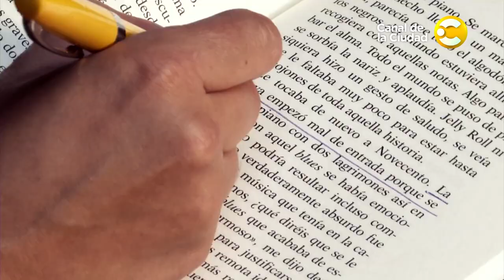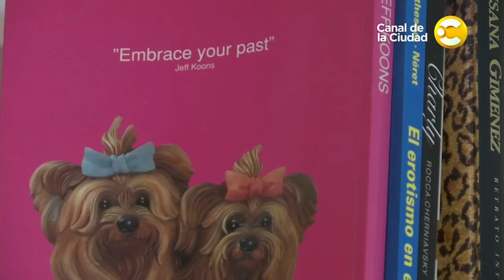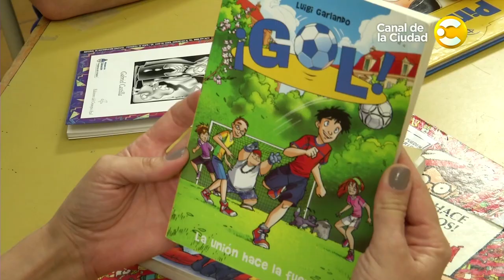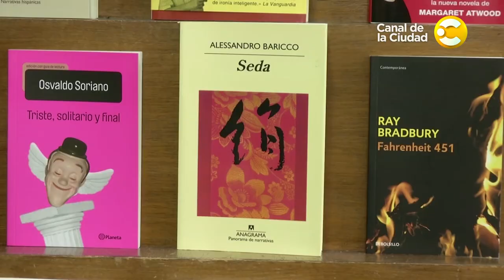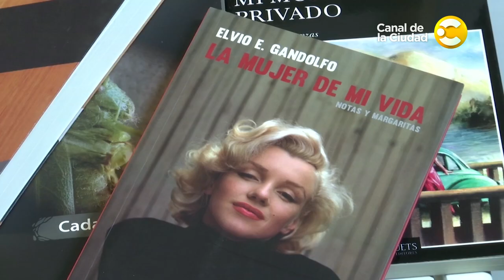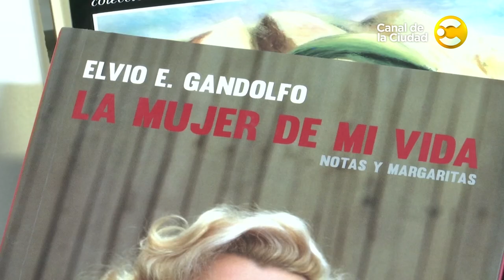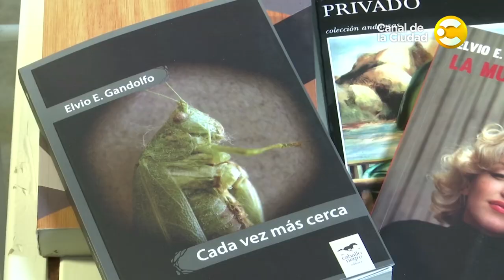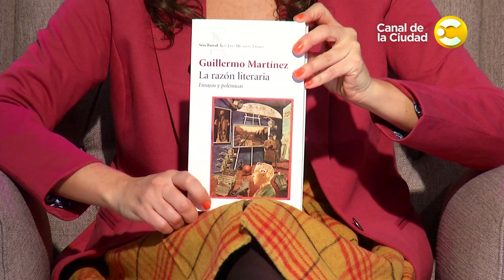Elvio Gandolfo, Ingrid Beck, Pablo Gamba y más, en Libroteca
Entrevistas de Eugenia Zicavo al escritor Elvio Gandolfo y a la periodista Ingrid Beck. Además, descubrimos cómo trabaja el ilustrador Pablo Gamba, y conocemos a Facundo, un pequeño pero gran lector. Y como siempre: mundo lector, el libro recomendado por Eugenia Zicavo.